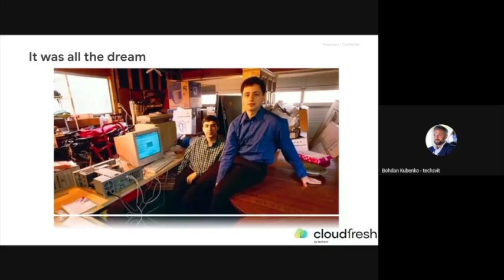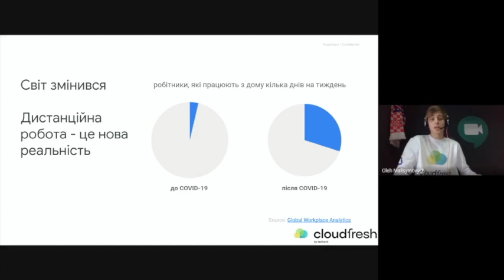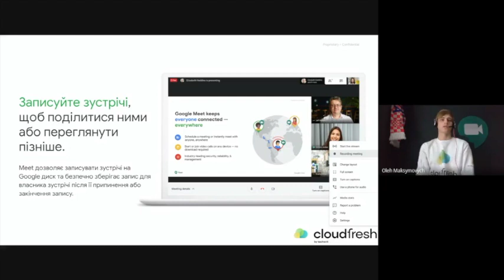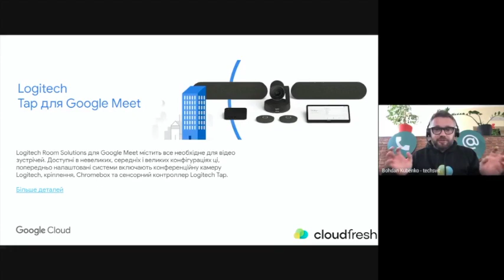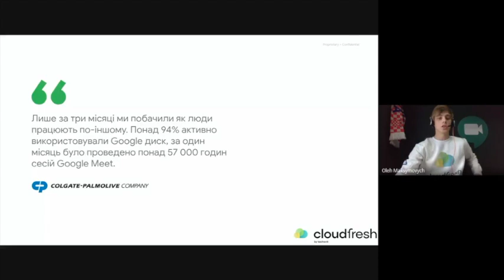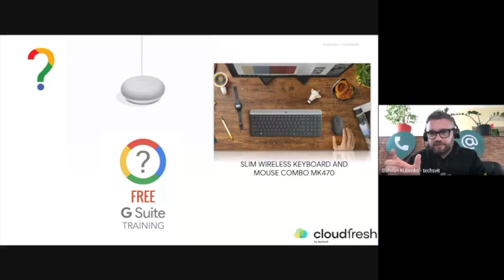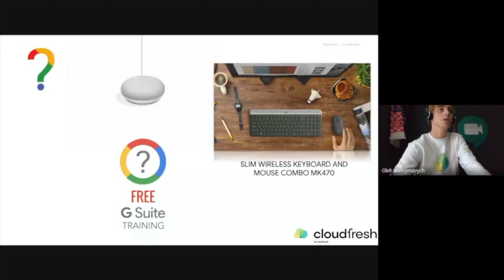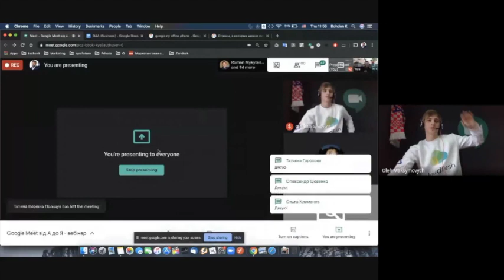Google Meet від А до Я - вебінар від Cloudfresh Team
Нові можливості та особливості Meet
Чому мільйони організацій використовують Meet
Безкоштовні дзвінки в США та Канаду
Meet з рішеннями Microsoft Outlook та іншими сервісами
Hangouts for Meet Hardware та Jamboard
Робота Meet з різних пристроїв